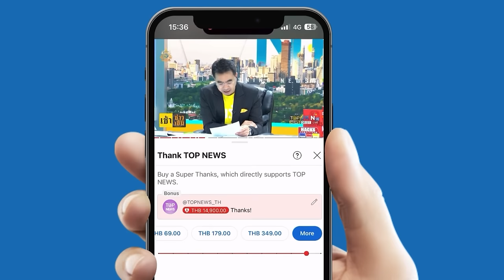“รองแต้ม“ วิเคราะห์ลึก ”ทนายตั้ม“ เปิดโปงส่วยตำรวจ งานนี้มีมูล | TOPUPDATE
“รองแต้ม” วิเคราะห์เป็นฉากๆ “ทนายตั้ม” เปิดหน้าแฉขบวนการส่วยตัวท็อป